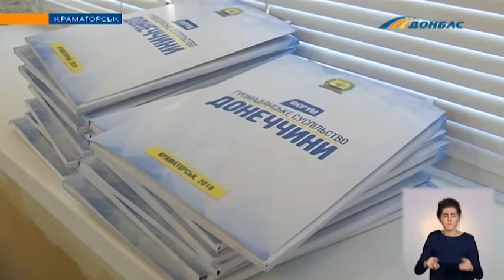В Краматорске состоялся форум «Гражданское общество Донетчины»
Общественники Донецкой области поделились опытом взаимодействия с бизнесом и местной властью.